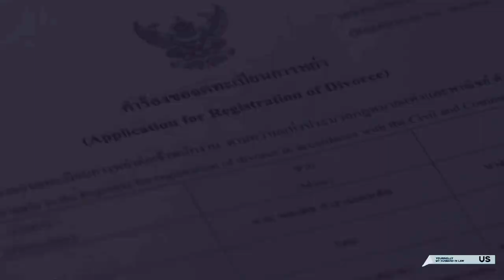my husband in law | about us